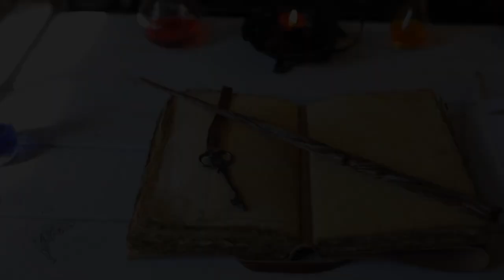LA BRUJERIA HIZO QUE MI ABUELO NUNCA PUDIERA SUICIDARSE | LEYENDAS DE TERROR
Estoy en Instagram como @elfantasmadelterror0907. Instala la app para seguir mis fotos y videos.

si te gusta mi contenido me ayudarias mucho regalandome tu like y compartiendo

recuerda que yo soy EL FANTASMA DEL TERROR

historias reales
videos paranormales
casos extraños
cosas extrañas
creepypastas
casos aterradores
cosas de miedo
casos perturbadores
historias de panteones
mitos y leyendas
leyendas urbanas
leyendas de panteones
panteones de México
terror en los cementerios
historias de cementerios
leyendas urbanas de México